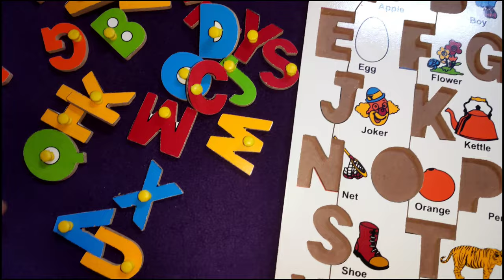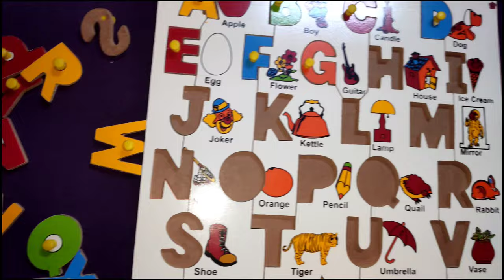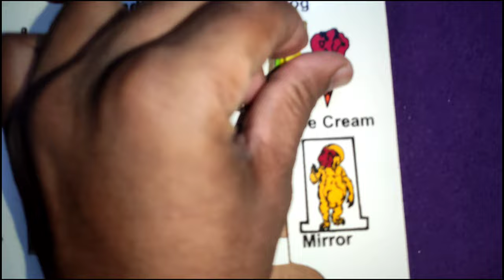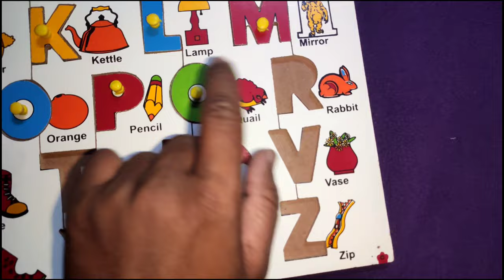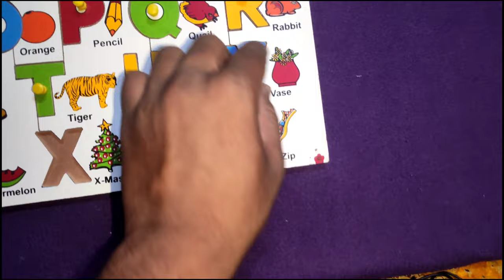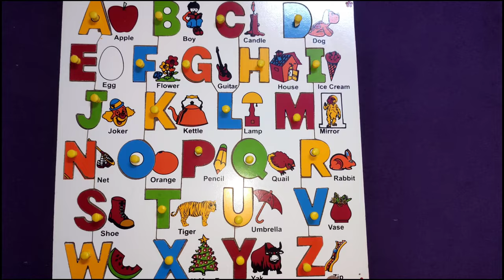Learn alphabets | abcd | abcd for kids | alphabets recognition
Join Bhuvik Singh channel with Alphabet Puzzle.  Let's have fun doing this letter puzzle together.  We will learn about letters and pictures.

app credit by- inshort